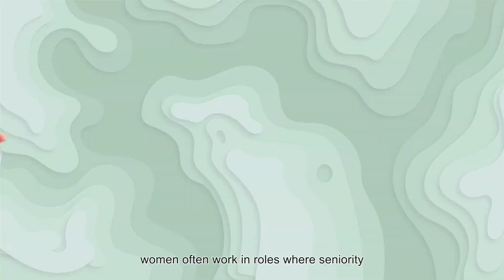How can we ensure gender equality at the workplace in local and regional governments?